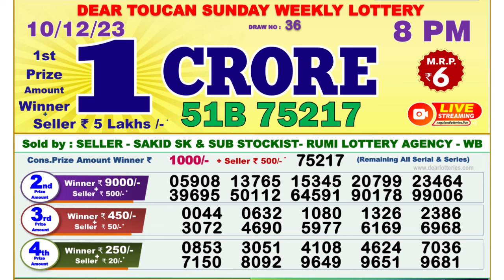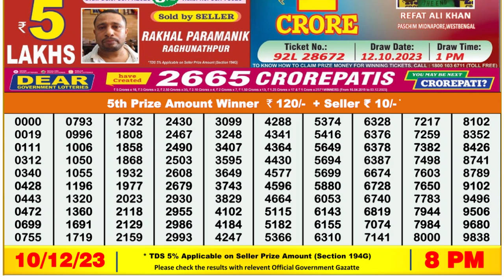Dear Lottery Sambad 8pm today 10.12.23 Nagaland State Lottery Result